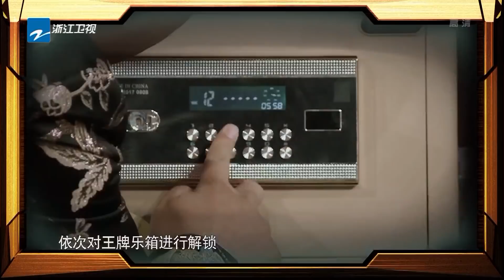王牌唱将：邓紫棋《泡沫》张靓颖《终于等到你》张杰《三生三世》《王牌对王牌3》第8期 游戏环节 20180316 [浙江卫视官方HD]